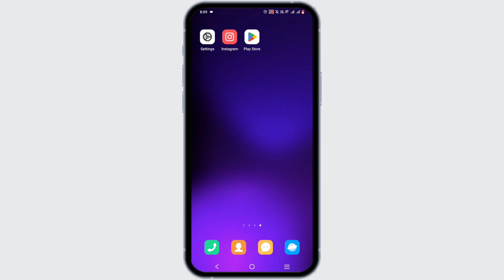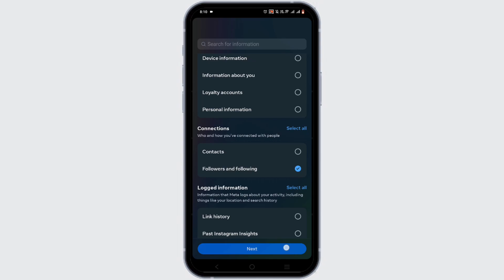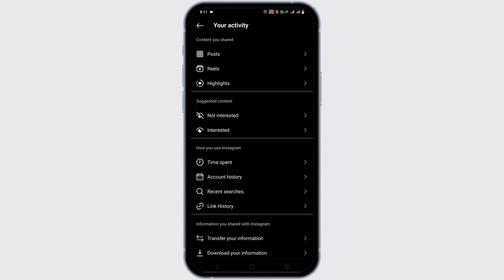How to See Deleted Follow Requests on Instagram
Curious about the follow requests you might have deleted on Instagram in 2024? This guide provides insights and methods to check if it's possible to view follow requests that have been previously deleted or declined on Instagram.

In this tutorial:
0:00 - Introduction
0:05 - How to See Deleted Follow Requests on Instagram (EASY)

Learn about the feasibility of retrieving deleted follow requests on Instagram with this informative tutorial. The video discusses the nature of Instagram’s follow request feature, exploring if the platform keeps a record of declined or deleted requests and any potential methods to access this information. It includes an emphasis on the importance of privacy and the limitations of social media platforms in storing or displaying such past interactions.

Understand the dynamics of follow requests on Instagram by following this guide in 2024!